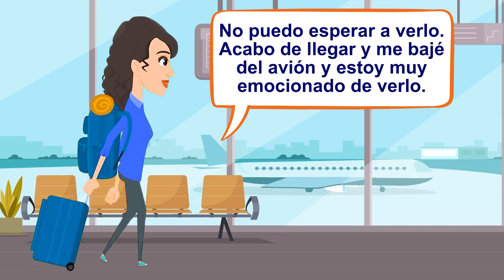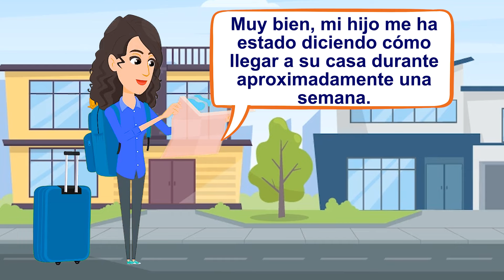APRENDE ESPAÑOL: Mamá e hijo | Conversaciones para aprender español - LEARN SPANISH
APRENDE ESPAÑOL:  Mamá e hijo | Conversaciones para aprender español - LEARN SPANISH, para que puedas hablar español con diálogos de la vida real. Aprende español con conversaciones de la vida real. Mejora tu pronunciación en español.